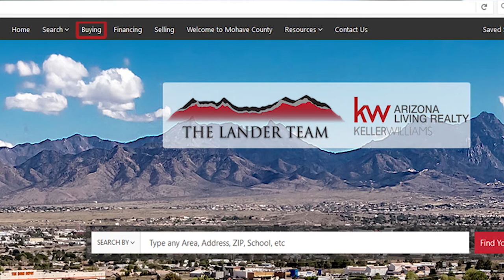Greater Mohave County Real Estate: Join Me for a Free Career Night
Today, I’ve got an exciting opportunity I’d like to extend to all of you. On April 30, I will be hosting a career night where I talk about my experiences as a real estate professional. My work has truly changed my life, so I hope you’ll join me to learn how a career in real estate could change yours. To learn more and find out how to RSVP, watch this short video.

CEO/Team Leader
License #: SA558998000